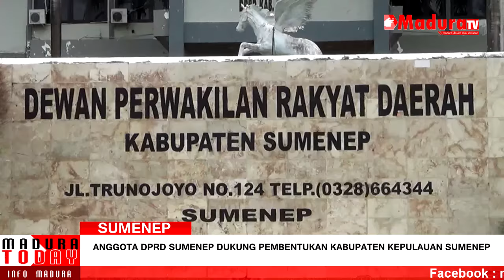Anggota DPRD Sumenep Dukung Pembentukan Kabupaten Kepulauan Sumenep MaduraTV 14 05 2016